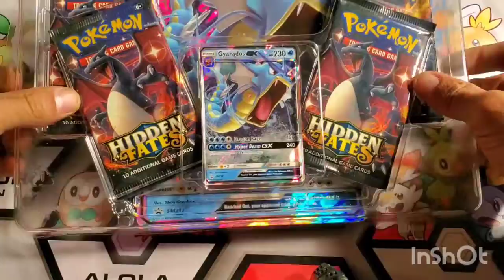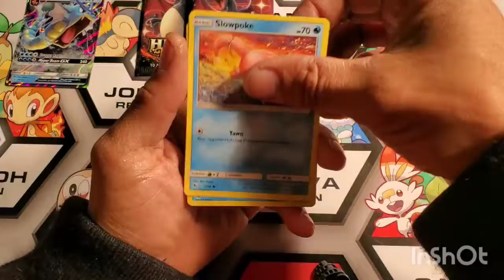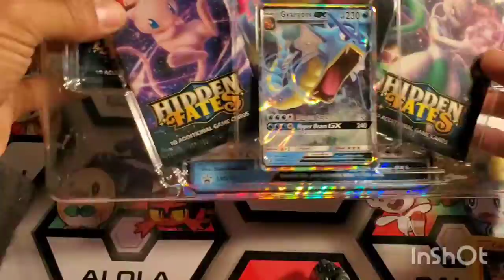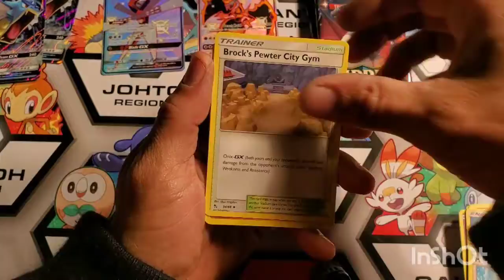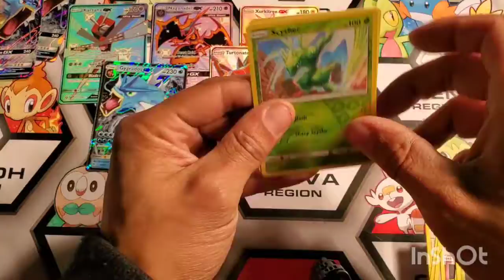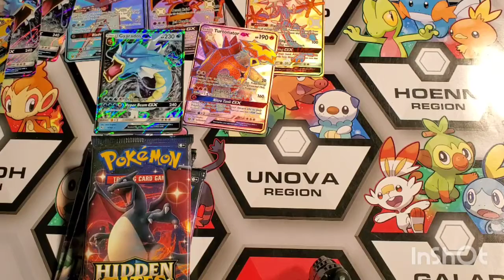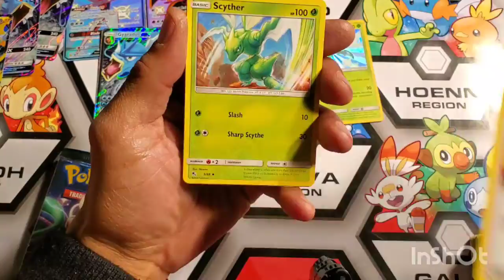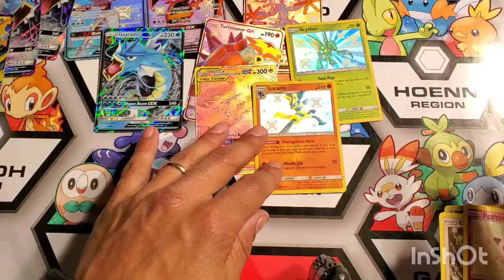More Hidden Fates Collections!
My last Hidden Fates collection boxes for the year! Opening that fire!